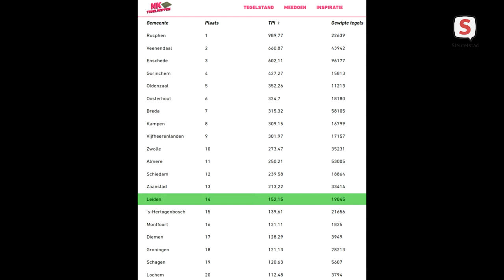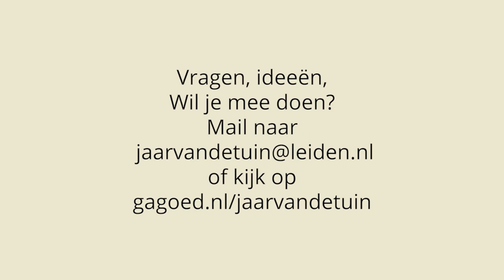Jaar van de Tuin - aflevering 21 (15 september 2021)